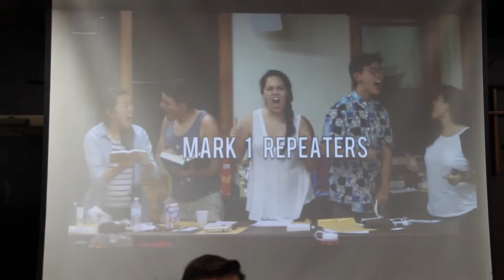Skit 5 - Mark I Repeaters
Catalina Idol: SummerCon 2015